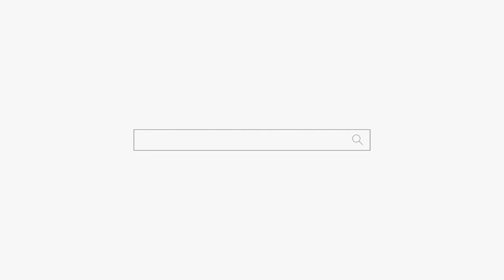아빠는 굿 해도 안돼! 시간이 지나야지... 용군TV 별성장군 용궁선녀